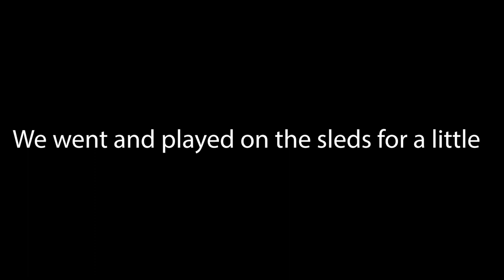Snow Fun Caught on Camera: Epic Snowfall & UTV Rescue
Snow fun caught on camera during this epic snowfall! We received 7 or so inches of snow this weekend and that leads to epic moments! This is a snowfall video, we had a snowman caught on camera too! We had a UTV rescue which shows some of the funniest and most embarrassing moments in the snow. You are going to laugh your butt off! Try not to laugh! This is my first Vlog Style video, and I created a vlogger vlog playlist

The infamous "MULLET MAN" Shirts inspired by JASON CROCKER whom named me "mullet man" are available on Bonfire, just click this link to see our Oklahoma Adrenaline Life Merch

👇👇👇Below is a link to our Favorites if you want to check it out!!👇👇👇

ZOOM LENSE
TRIPOD
PHONE CAMERA

CAMO CROCKS
FACE MASK GOOGAN
PRESTON & PARKERS BRACELETS==
PRESTON & PARKERS BEST BASS BAIT==

MAIL:
Oklahoma Adrenaline Life